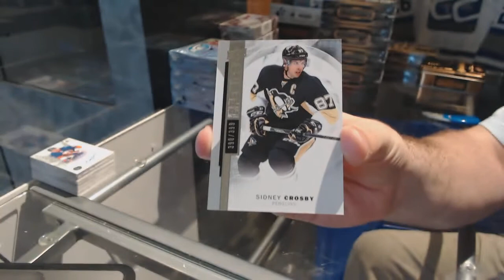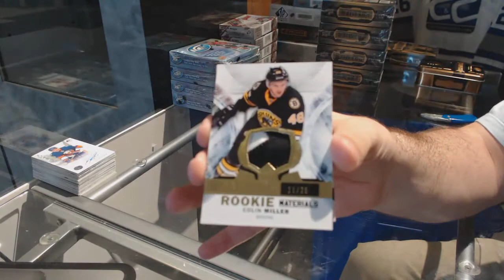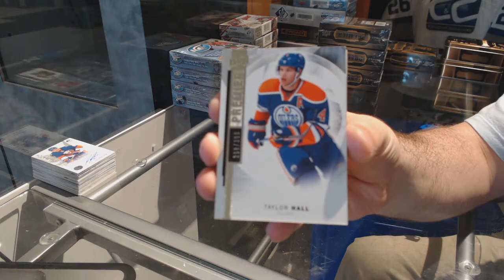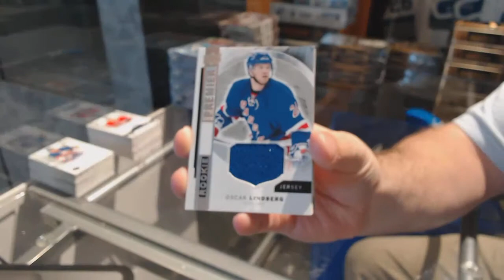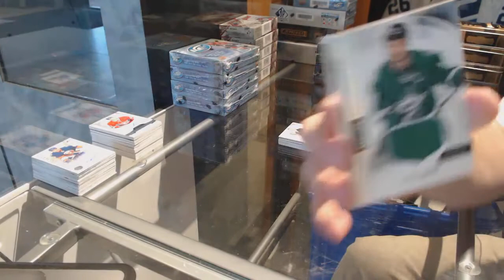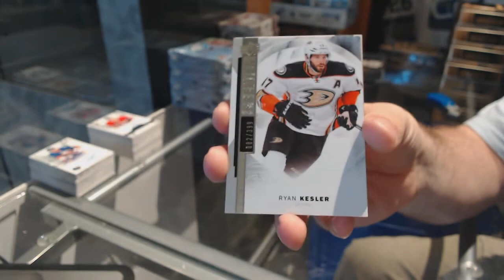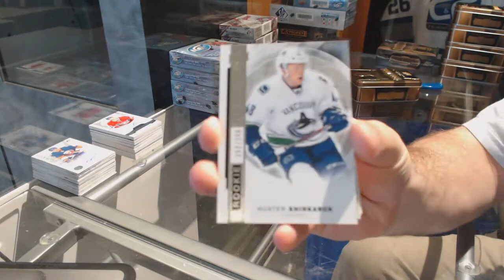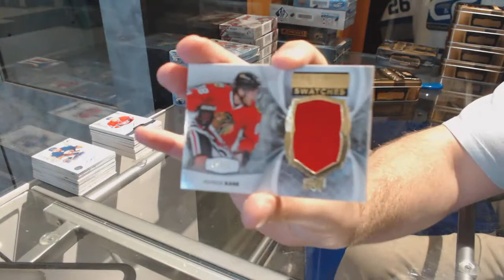15-16 Upper Deck Premier Hockey 5 Box Case Break - C&C GB #7388